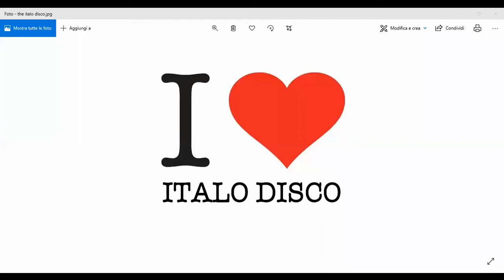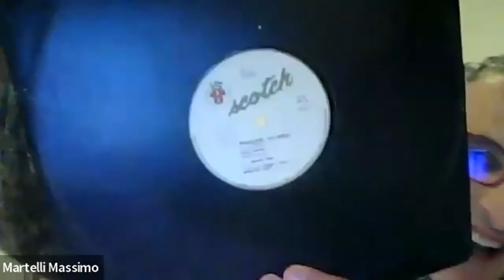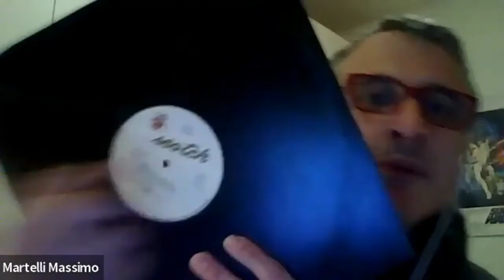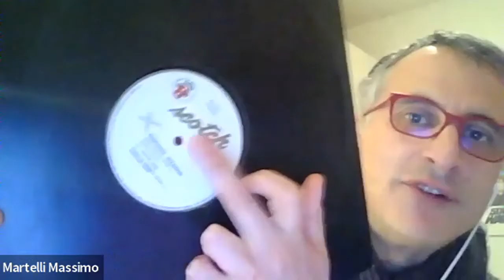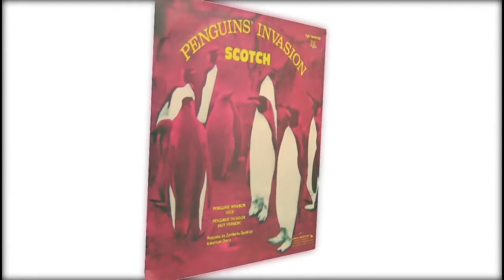Manlio Cangelli (Scotch - Larabell- Wish Key) - I Love Italo Disco 18 Puntata 20 12 21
Un grande sound Engineer, produttore. Un mito della musica.